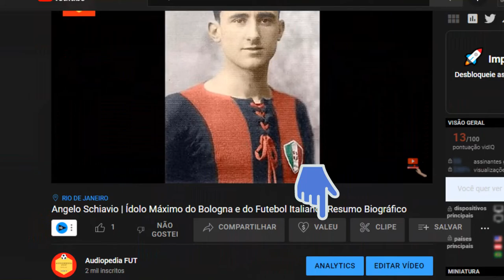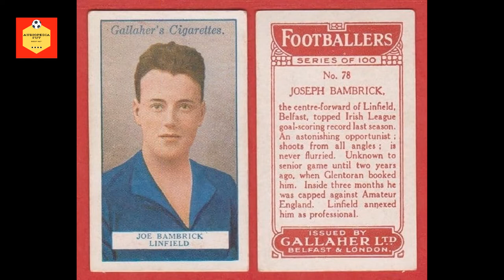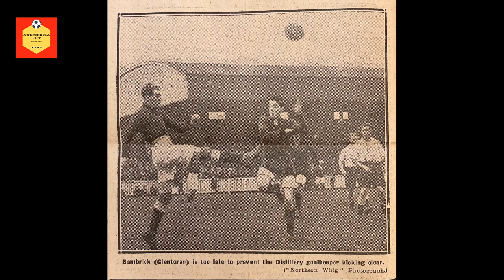Joe Bambrick | Ídolo do Futebol da Irlanda do Norte | Resumo Biográfico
VEJA TAMBÉM